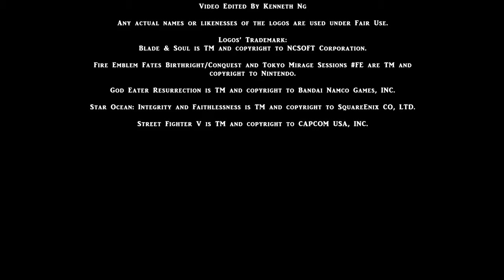Top 5 Disappointing Game of 2016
Reasons:
5. God Eater Resurrection
• Blood Reduces
4. Street Fighter V
• Animation Glitches (clothing or hair and attacks go through the 3d model)
• Censorship (Sexual contains [R. Mika’s Butt slap, Cammy and Chun-Li’s camera angle change, Cammy’s nipples are remove, and Juri’s outfit change] and Violence contain [Rashid’s friend death])
• Characters’ Nerf
• Connect to the server
• Less single-player contains
• No characters’ level up when replaying  the single player contains again
• No replay value for a single player contains for Fight Money
• Pay DLC
3. Star Ocean: Integrity and Faithlessness
• Censorship (Sexual contain [Panty change])
2. Blade & Soul
• Censorship (Sexual contains [Breast size reduce and cover up])
• Replaced insensitive and culturally inappropriate content
1. Fire Emblem Fate
• Censorship (Sexual contain [Characters’ costume])
• Game play contains Remove
• Missing dialogues
• Replaced insensitive and culturally inappropriate content (changing dialogues and game play)
0. Tokyo Mirage Sessions
• Censorship (Sexual Contains [Art’s book, Bikini’s pictures, Characters’ costume, and Cutscenes ])
• Characters’ ages changes
• Dialogues change
• No Hot Spring DLC

Personal Note:
I don’t own Blade & Soul, Star Ocean: Integrity and Faithlessness, Fire Emblem Fate, and Tokyo Mirage Sessions FE. These games lost my interest because it was censored. Therefore I spend my money on Blade and Soul anime than these games.